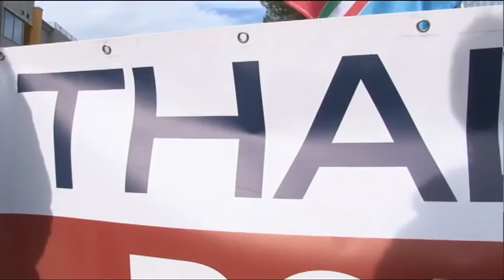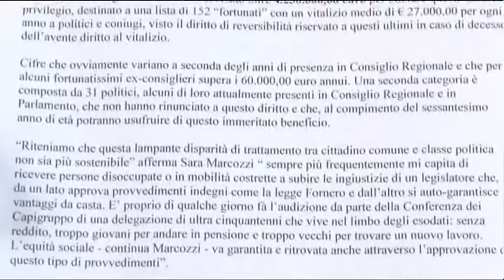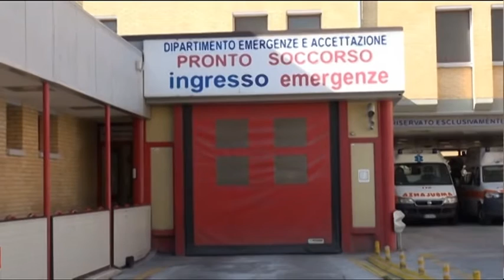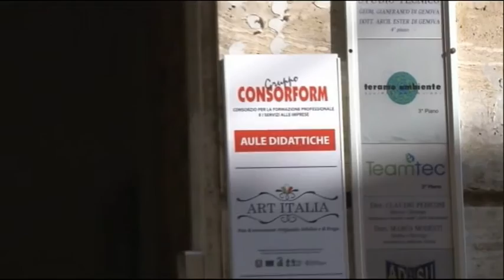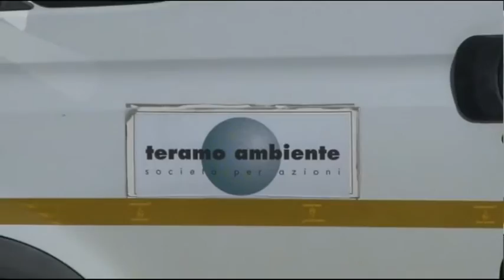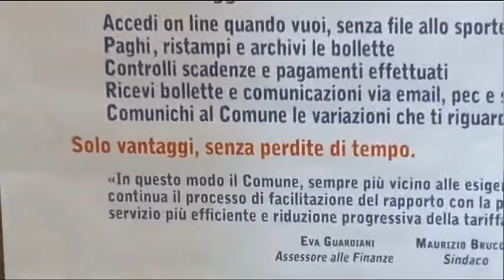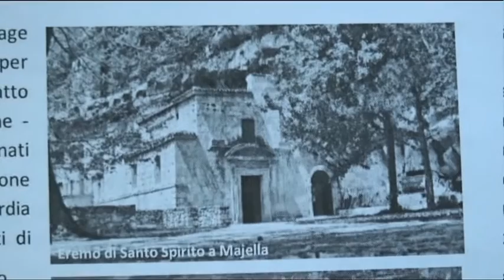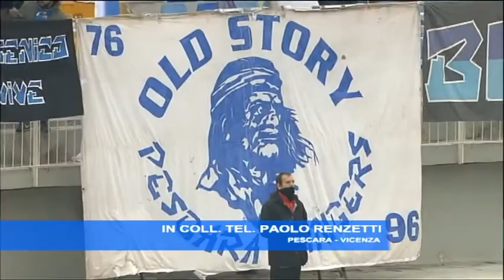TgSei Edizione delle 19 Venerdì 12 febbraio 2016